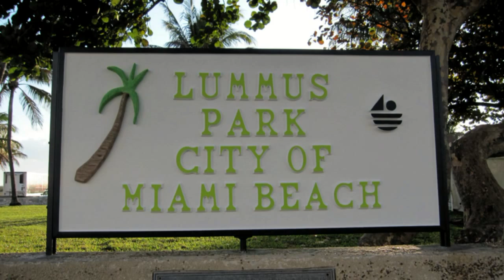Miami Solmarismo - A Celebration of Sun and Sea 2011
The sun and sea permeate the fabric of Miami life. Sound Track: "Trancefusion" by SoLaRiS